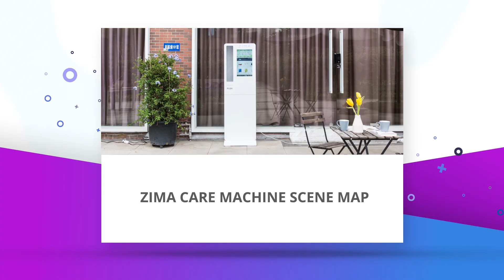ZIMA care sanitary tissue mask Vending machine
Introduction of the mask sanitary tissue napkin wall mounted vending machine.